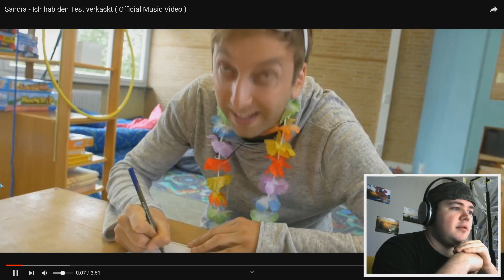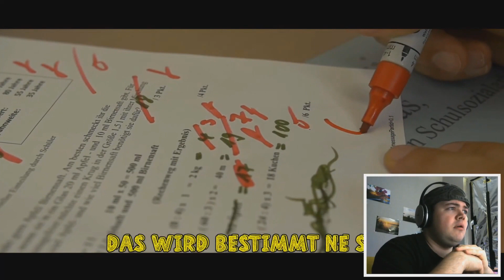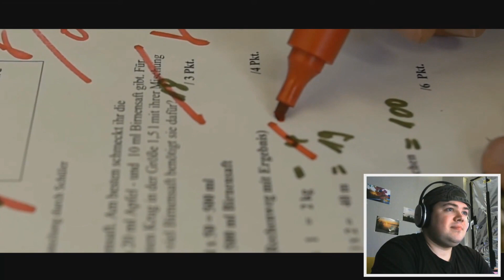REAKTION auf Sandra - Ich hab den Test verkackt (Official Music Video) | FRESHTORGE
Fragen oder Videowünsche könnt ihr stets in die Kommentare oder über meine Social-Media an mich Senden.
Ich werde versuchen jeden Wunsch zu beachten, kann, aber nicht versprechen, dass ein Video daraus wird, oft kommt es auch vor, das ich ein Projekt abbreche, weil es mir einfach nicht gefällt.

Hiermit habt ihr offiziell meine ERLAUBNIS dieses Video zu liken und zu Teilen. Bei Nebenwirkungen erschlagen sie ihren Arzt oder begrapschen sie ihren Apotheker.